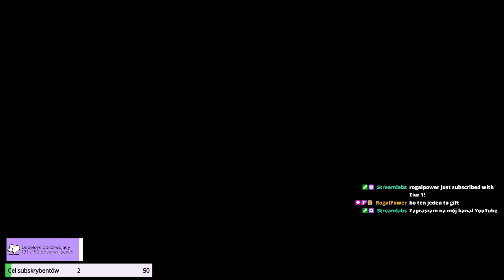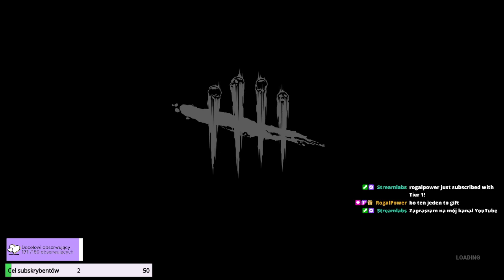SPIEPRZANIE Z CIEMNEJ PLACÓWKI [-20% NA SUBSKRYPCJE]